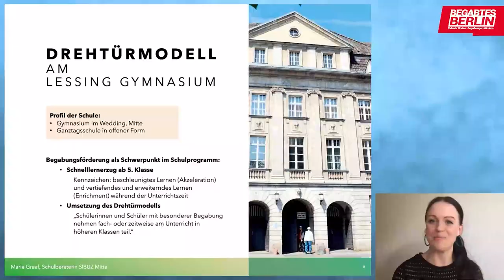Fachtag Begabungsförderung vom 17.-21. Mai 2021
Der diesjährige Fachtag Begabungsförderung fand vom 17.-21. Mai 2021 im Format eines digitalen Drehtür-Angebots statt. Die Veranstaltung mit dem Schwerpunktthema Digitalisierung und Potentialentfaltung richtete sich vornehmlich an das pädagogische Personal der Berliner Schulen. Die digitalen Workshops und Vortragsformate ermöglichten Austausch, Vernetzung und Qualifizierung.